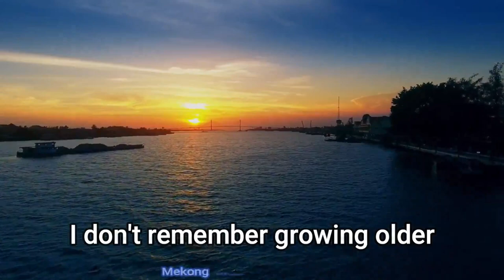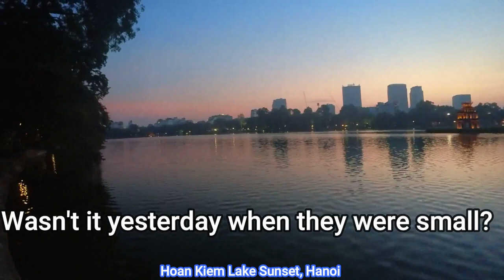Sunrise Sunset by Matt Monro with Lyrics: Views Location , Vietnam.